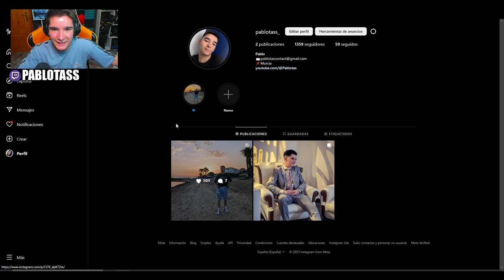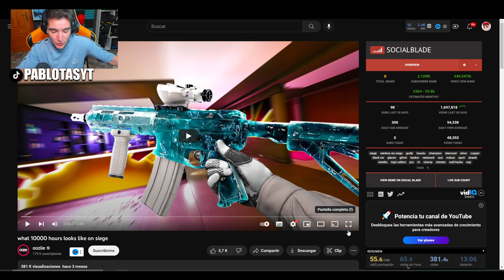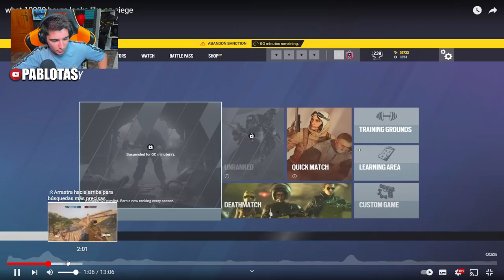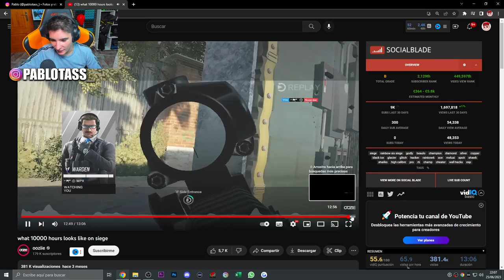*ASI ES un JUGADOR CON 10.000 HORAS* en RAINBOW SIX SIEGE - Pablotas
⏩En este Gameplay de Rainbow six siege: ASI ES un JUGADOR CON 10.000 HORAS en RAINBOW SIX SIEGE
► ¡Sígueme!